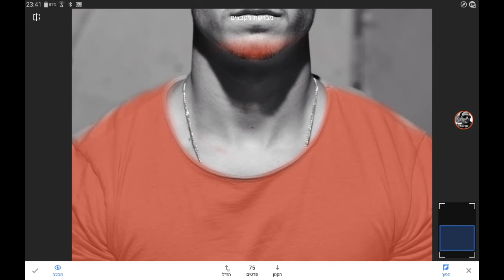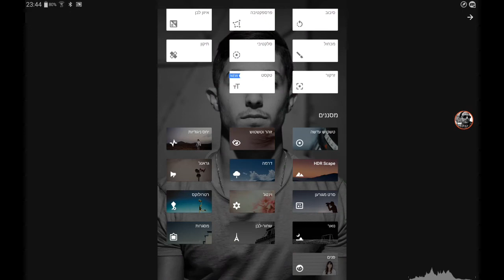"IVRI" - Quick Processing with Snapseed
My quick editing of Ivri's portrait, in fast-forward.
Gear: Canon EOS-M3 | 50mm f/1.8 STM | Metz Mecablitz 58 AF-1 | Collapsible Reflector 2in1 100cm silver/white (using the silver side)